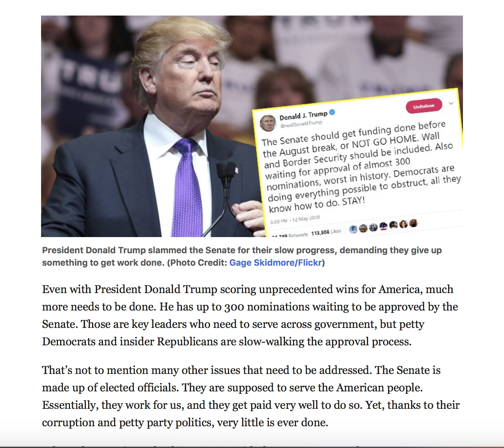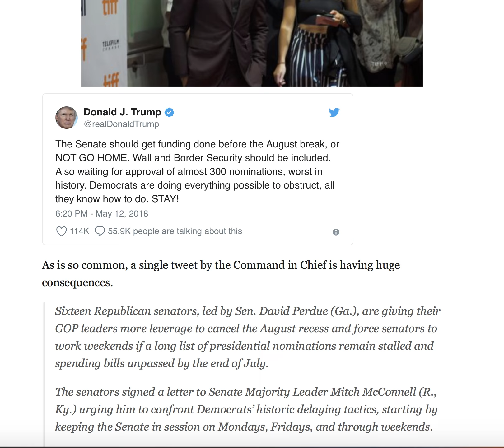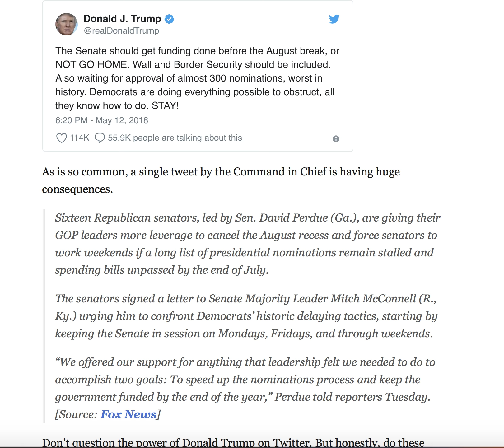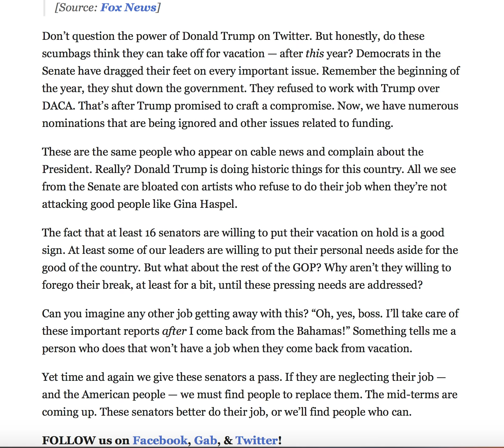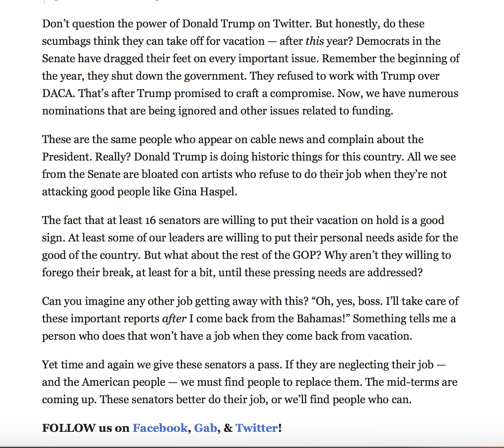TRUMP HAMMERS SENATE! THREATENS TO REMOVE 1 PERK TO MAKE THEM DO THEIR JOB!